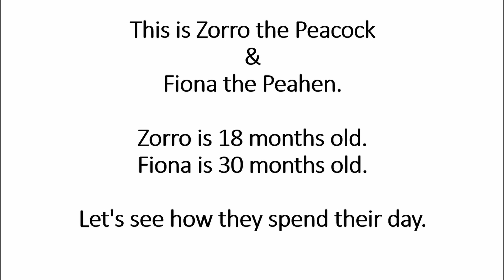The Fascinating Adventures of Zorro the Indian Peacock & Fiona the Peahen! EP 5.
This is Zorro the Indian Peacock. He is a vivacious, inquisitive 18 month old. His partner in crime is 30 month old Fiona the Peahen. She is cautious and guarded. Where Zorro is adventurous, Fiona is always surveying her surroundings.

Join Zorro and Fiona on their daily adventures in their purpose-built aviary located in Tropical Queensland, Australia.